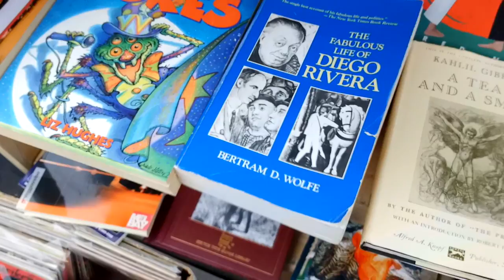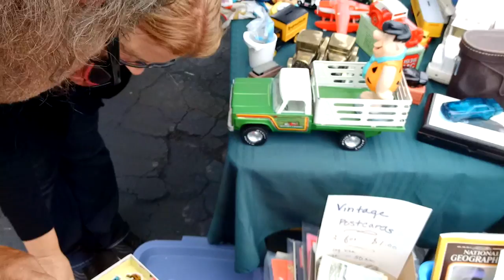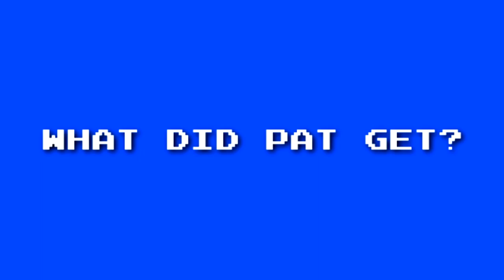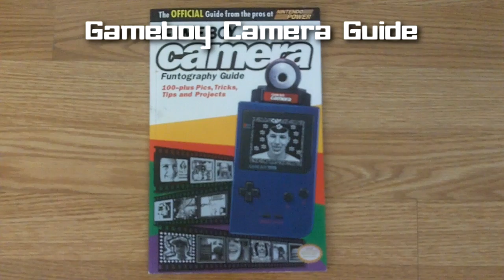Flea Market Madness Vol. 23 - Pat the NES Punk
Flea Market Madness is back with Pat finding SNES systems and some cheap N64 games... and Frank finds a bowl!